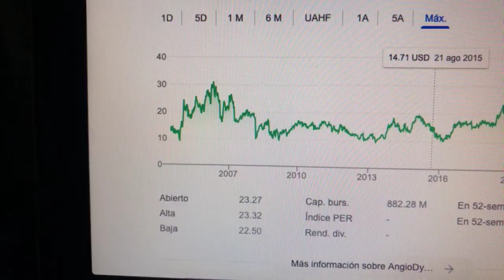🔴 Datos Sobre El Comercio De Acciones De AngioDynamics Inc ANGO 🔴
AngioDynamics es una empresa de tecnología médica líder y transformadora centrada en restaurar el flujo sanguíneo saludable en el sistema vascular del cuerpo, ampliar las opciones de tratamiento del cáncer y mejorar la calidad de vida de los pacientes.